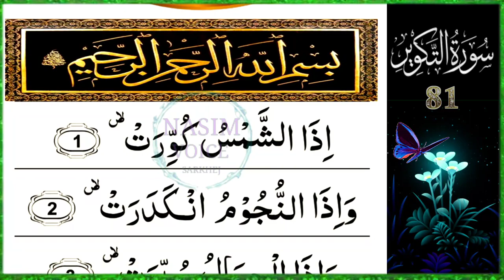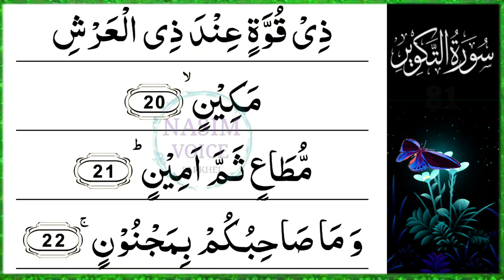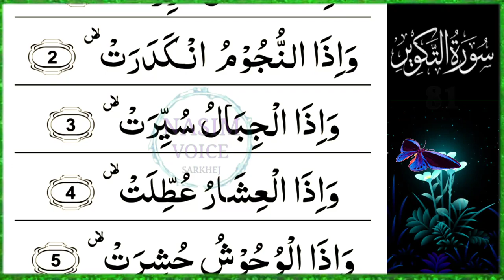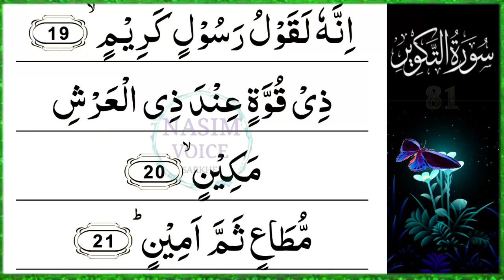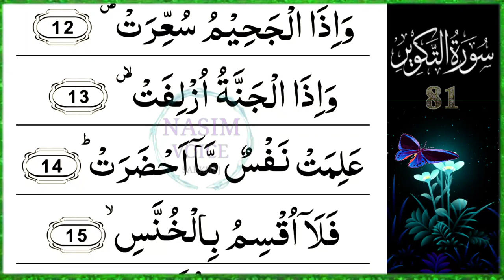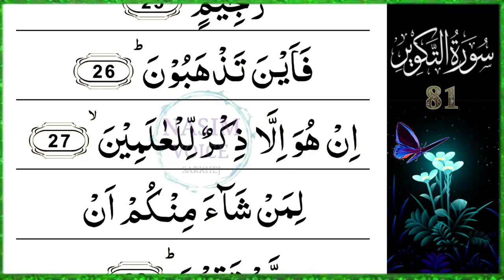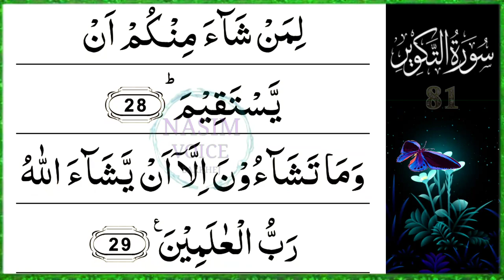Surah At-Takwir | سورة التكوير | Heart Touching Recitation | Beautiful Quran Recitation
1) About us :
Nasim Voice Sarkhej - On this channel you will get Islamic videos Quran Tilawat Hadith-e-Nabavi religious knowledge Quran translation Quran Tafseer Aala Hazrat Mujaddide Dino Millat's book Kanzul Iman mostly we have uploaded videos of Islam and religious knowledge on this channel Please subscribe our channel Nasim Voice Sarkhej for Quran Sharif and religious knowledge 👇👇👇

2) about this video :
SURAH AT-TAKWIR (THE COVERING UP)

This 'Makki' surah has 29 verses. The Holy Prophet (ﷺ) said that the person who recites this surah will be happy on the day when the book of deeds of people will be opened. Whoever wishes that Allah (عَزَّوَجَلَّ) should show him His Mercy on the Day of Judgement should recite this surah.

Recitation of this surah is especially good for the eyes. It improves vision and removes any ailments of the eyes.

quran tilawat arabic
audio quran tilawat
all quran tilawat
daily quran tilawat
muhammad ali
dua quran tilawat
quran channel
quran tilawat emotional
quran tilawat emotional voice
iqra al quran
iqra al quran surah at takwir
quran tilawat e quran
most beautiful quran
tilawat best voice
short tilawat quran best voice
quran beautiful recitation
emotional quran tilawat
quran tilawat full 30 para
quran tilawat full
quran tilawat fazila
full quran tilawat
deep voice quran recitation
full quran tilawat beautiful voice 1 to 30
quran tilawat heart touching voice
heart touching quran tilawat
quran tilawat in beautiful voice